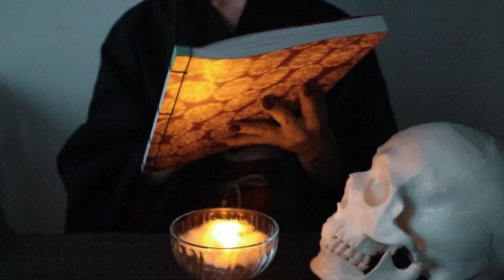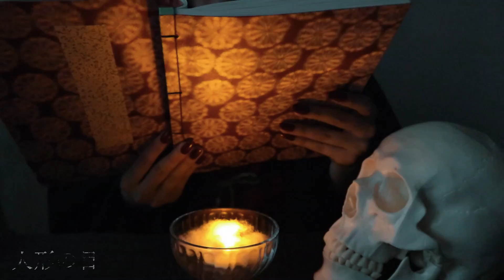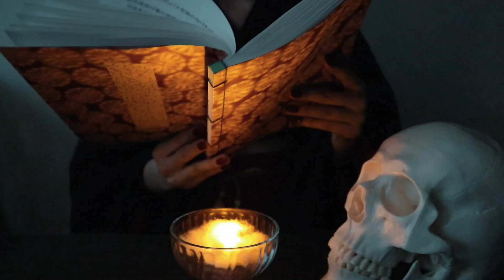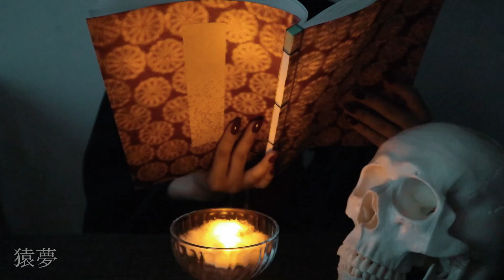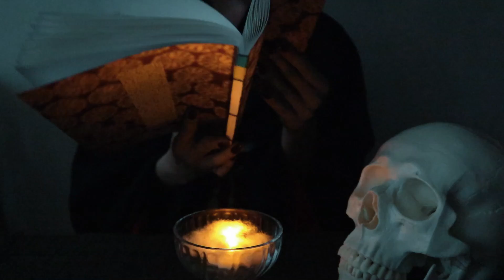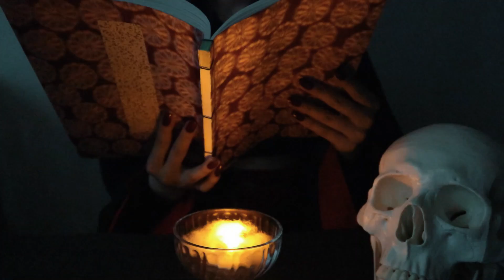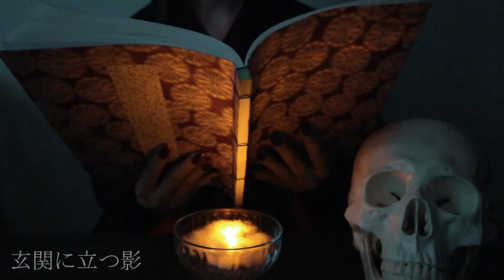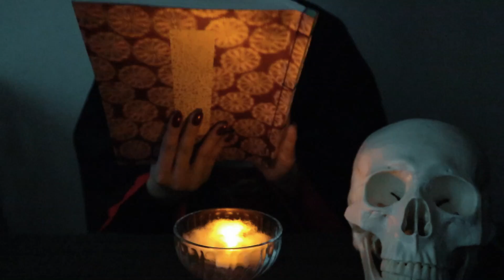【ASMR/地声】怖い話４ Ghost stories [Soft spoken]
[地声のASMR。ヘッドホン・イヤホンの使用推奨。]

夏の恒例、怖い話です。素敵な夜を過ごせますように……。

01:07　血糊のエレベーター
02:20　テレビの光
03:11　人形の目
09:24　特急電車の男
12:05　あのバスを降りなければよかった
13:35　猿夢
25:46　遭難
27:01　幸せの丸い貝
30:10　砂場
31:01　じゃがいも
33:26　玄関に立つ影

✿華凛オリジナルスウェット発売中！
※店舗での販売予定無

✿字幕制作にご協力ください。